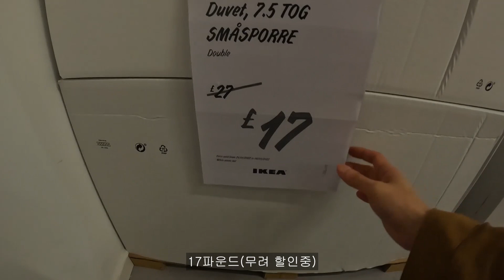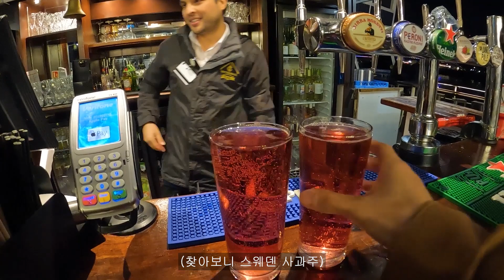🇬🇧영국 런던 새로운 집으로 이사하고 싸돌아다니기 【세계여행 준비3】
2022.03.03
지하철 파업 타이밍 지렸고